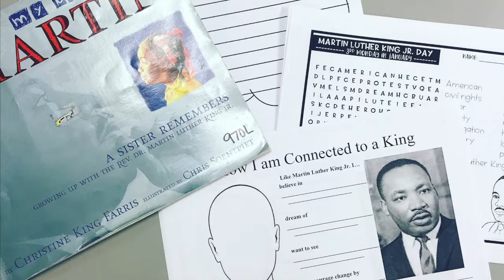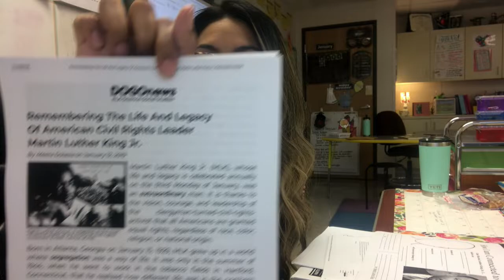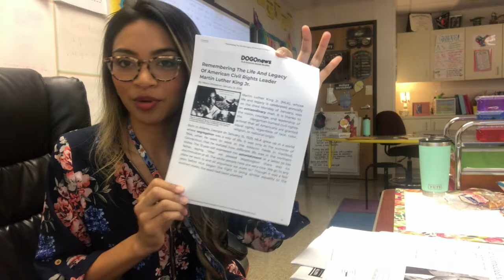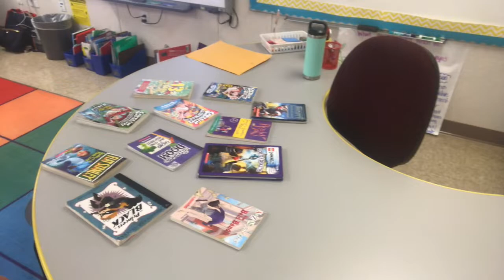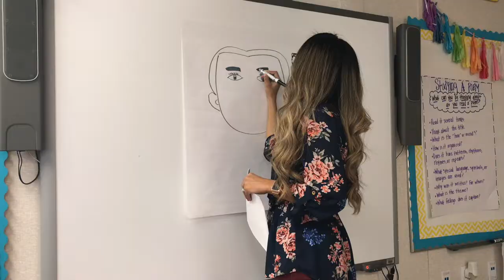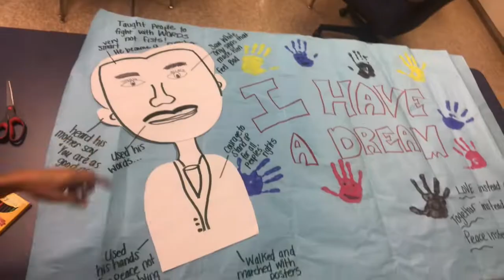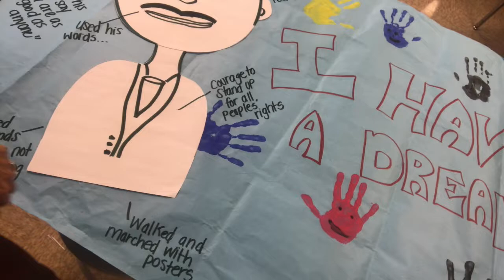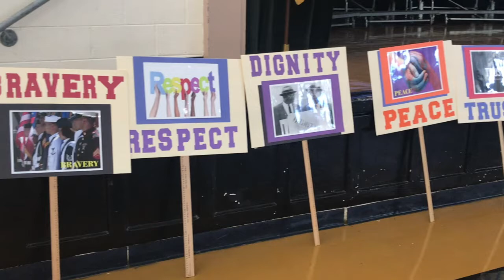Peace. Love. Together. | MLK Jr. Class Directed Drawing & Activities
Hello Friends!

My name is Maritza and welcome to my second home! I am a 4th grade teacher in an overseas military school. This week was MLK Jr. birthday and our class had some activities to expand on student knowledge on leaders of the civil rights movement. See how the week went in today's video. See below for info

Your feedback and love is greatly appreciate from me!

Vlog Music:
Stevie Wonder: Happy Birthday Martin Luther King Jr. Tribute